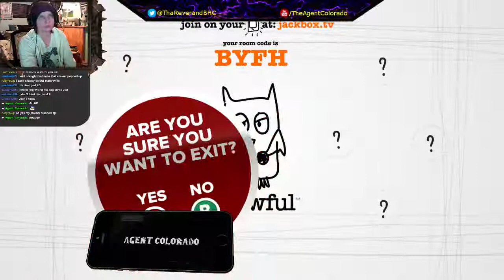Drawful Game with Viewers - 3 / 3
Drawful game with Viewers on 1/28/15